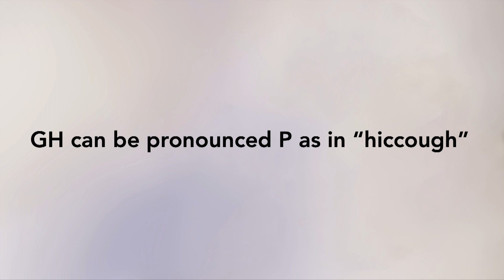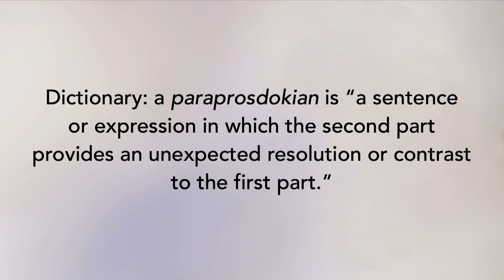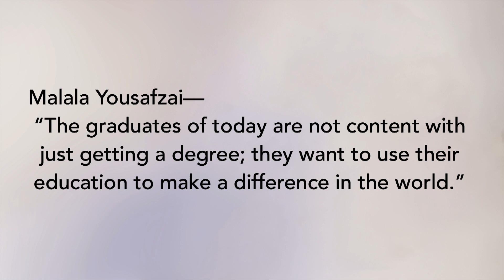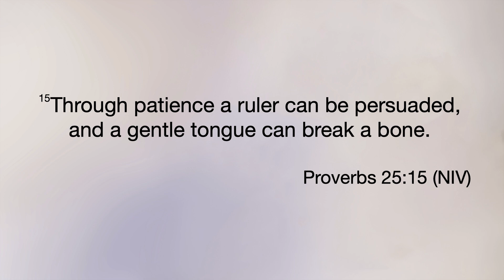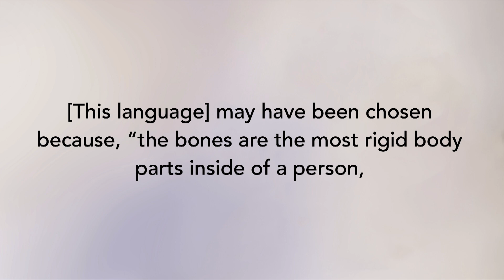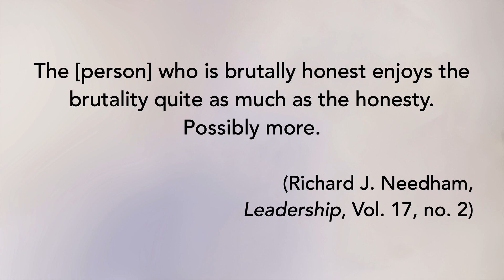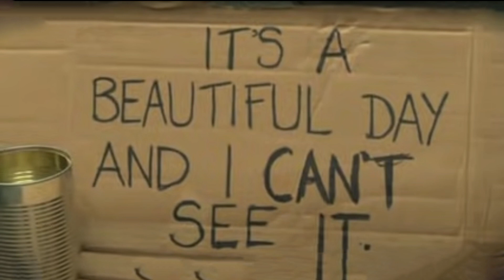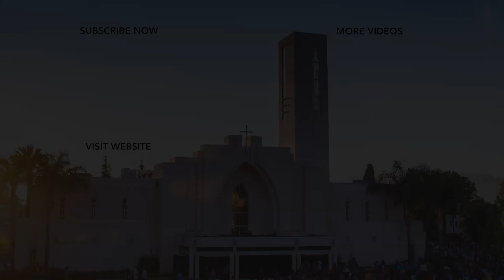Gentle Words and Broken Bones | Randall Roberts 06-10-23